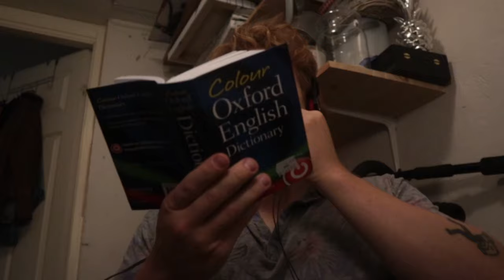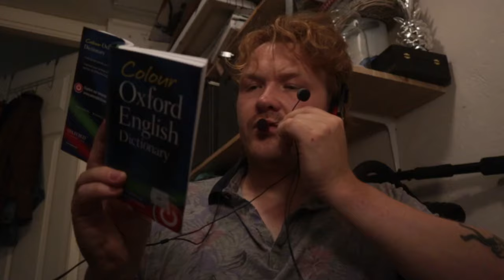ASMR "T" ear to ear trigger words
holy hell is that more trigger words i see?? SURE IS BUDDY HELL YEAH!

triggers: T T T T T T, trigger words, ear to ear